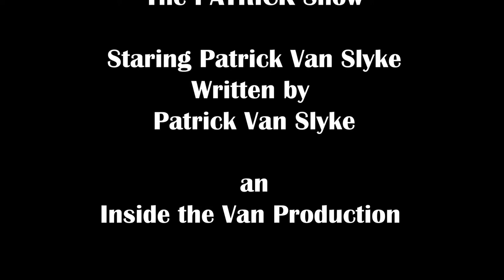The Patrick Show - Things I like Monday 7 24 17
fun fun